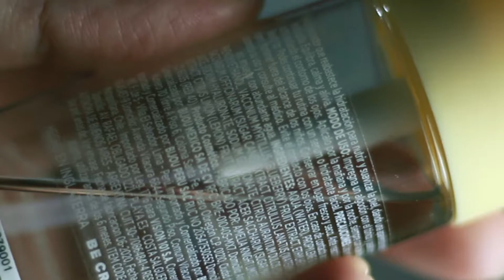🥇 TODOMODA BEAUTY ✅ Reseña Completa TÓNICO ILUMINADOR 🔥 💥 Beby ✅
⭐ Mis Chicas Bellas! Hoy les traigo un NUEVO VIDEO de RESEÑA de TODO MODA BEAUTY. Les hago la RESEÑA COMPLETA del TÓNICO ILUMINADOR de TODOMODA BEAUTY. ⭐

Visita mi tienda de AMAZON

L❤️VE

Beby

En este canal encontrarás: post de maquillaje, post de belleza, rutina de noche, rutina de mañana, tips, consejos, make up, compra, compras, maquillaje, cuidado del rostro, tip, tips fáciles, tips rapidos, cuidado de la piel, trucos, hacks, lifehacks, life hacks,  beautyhacks, haul, hauls, sorteo, sorteos, sorteos internacionales, tag, tags, reto, retos, youtuber, youtuber de belleza, vlogger, mascarillas, cremas, reviews, blog, blogger de belleza, beauty blogger, viaje, viajes, reseña, reseñas y muchísimo más.